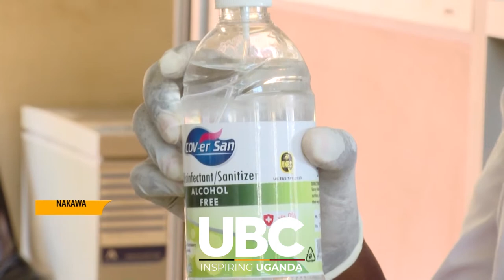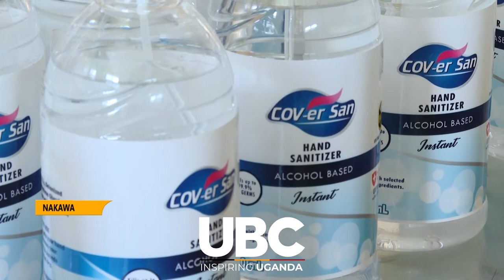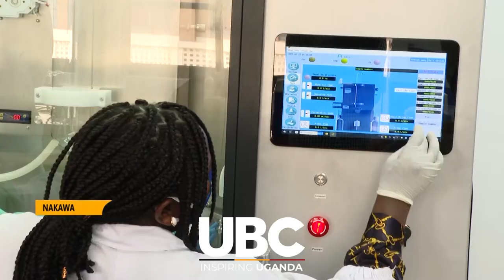UIRI face masks boost the campaign against COVID-19.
Uganda Industrial Research Institute Executive director Prof.Charles Kwesiga has encouraged the youths to be innovative during this tough times of covid-19 Pandemic
This was at the Namanve based institute after inspecting some of the products the organization has come up with.